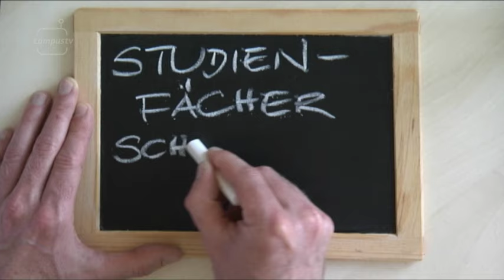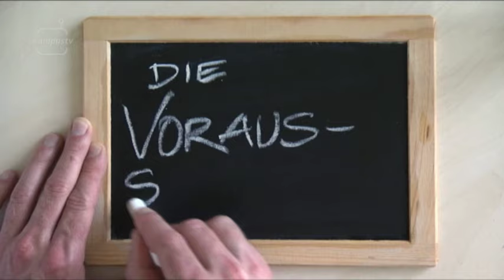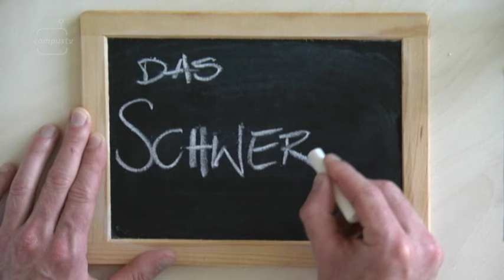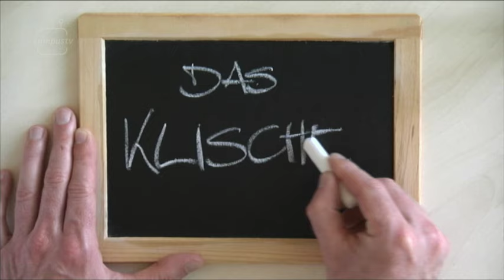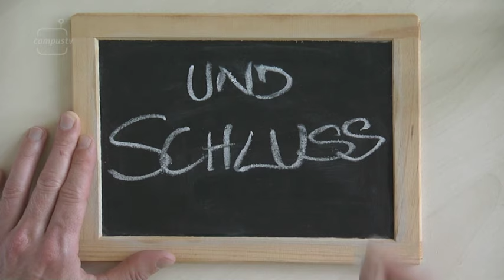CampusTV Mainz 228 - Quick Check: Musikwissenschaft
Im Studiengang Musikwissenschaft beschäftigen sich Studierende sowohl theoretisch als auch praktisch mit Musik. Welche Voraussetzungen muss man dafür mitbringen und was kann man mit diesem Abschluss machen? CampusTV hat nachgefragt.